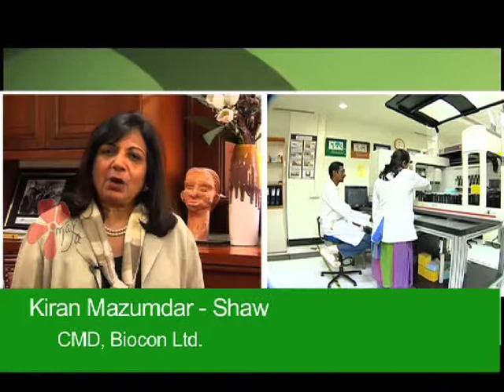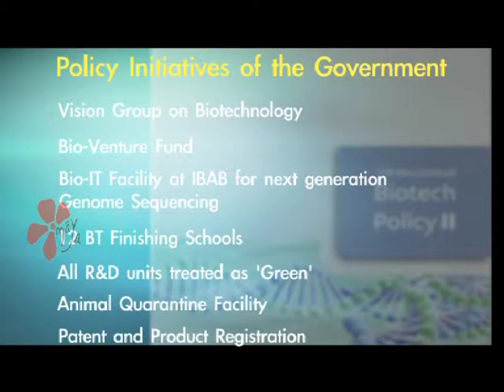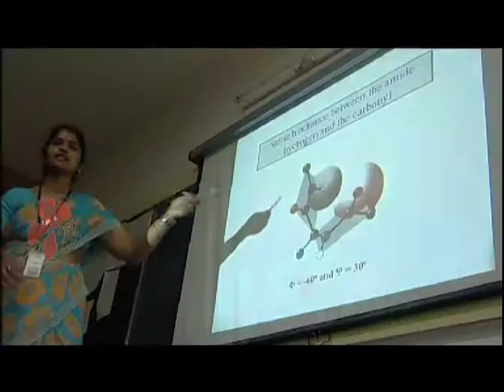Karnataka - The Biotech Destination| Global Investors meet 2012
This film, created for the Global Investors Meet 2012 showcases the strengths of the biotechnology industry in Karnataka. Leaders of the industry speak about the varied facets of this booming industry in Karnataka.